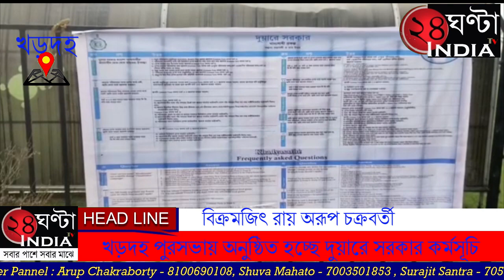খড়দহ বিধানসভা খড়দহ পুরসভায় অনুষ্ঠিত হচ্ছে দুয়ারে সরকার কর্মসূচি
রাজ্যের মুখ্যমন্ত্রী ঘোষণা অনুযায়ী রাজ্যের প্রতিটি ব্লকে ১লা এপ্রিল থেকে ২০ এপ্রিল পর্যন্ত সপ্তম পর্যায়ে দুয়ারে সরকার কর্মসূচি অনুষ্ঠিত হচ্ছে। সে মতোই খড়দহ বিধানসভা খড়দহ পুরসভায় অনুষ্ঠিত হচ্ছে দুয়ারে সরকার কর্মসূচি। রাজ্য সরকারের উন্নয়নমূলক প্রকল্প গুলি সাধারণ মানুষের কাছে পৌঁছে দেওয়াই লক্ষ্য পৌরসভার, পৌরপ্রধান নীলু সরকার দুয়ারে সরকার ক্যাম্পে হাজির ছিলেন পরিদর্শন ও পরিসেবা দিতে  রাজ্য সরকার কর্তৃক জনহিত কর প্রকল্প গুলি পেতে ক্যাম্পে ভিড় করেছিলেন খড়দহ পৌরাঞ্চলের সাধারণ মানুষেরা। শনিবারের এই দুয়ারে সরকার ক্যাম্পের বিষয়ে জানালেন খড়দহ পুরসভার পৌর প্রধান নীলু সরকার